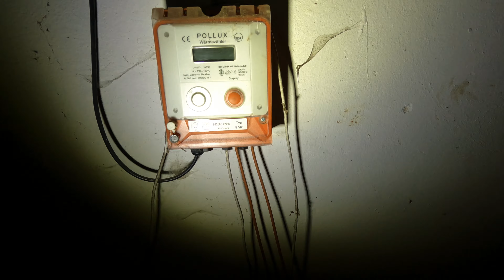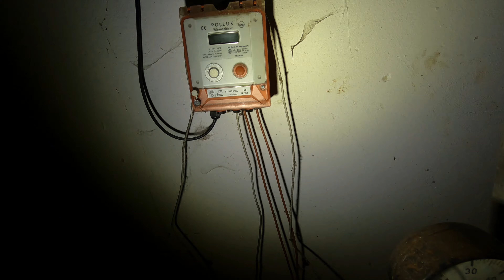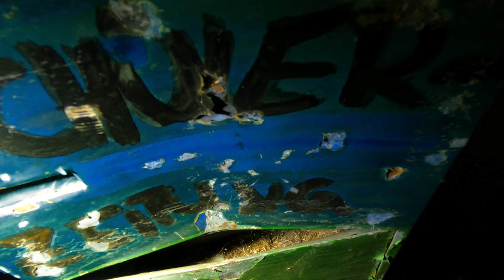Lost Places Verlassene Schule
Wieder einmal waren wir unterwegs und haben ein Lost Places Verlassene Schule Video gedreht zusammen mit meinem besten Buddy Alex.
Viel Spaß dabei und lasst ein Like und Abo da wenn ihr Bock habt.
Anmerkung: Dieses Video ist verwackelt gedreht was mir selber nicht gefällt,
außerdem sieht man ziemlich am Anfang auch das Band des Stativ im Bild, Sorry Freunde. Wollte es trotzdem veröffentlichen und es drin lassen, es klappt halt nicht immer alles und Fehler passieren. Haut rein , wir sehnen uns beim nächsten Video.